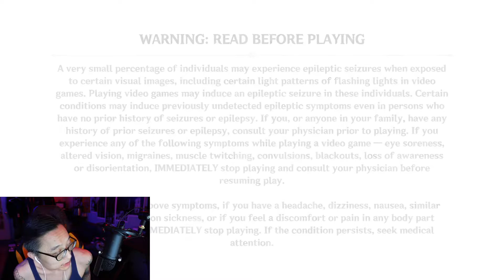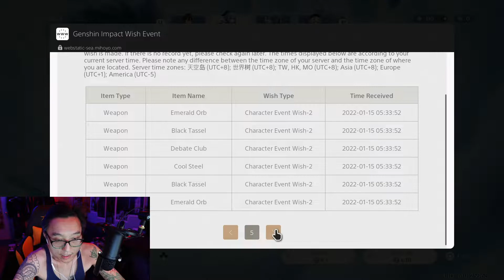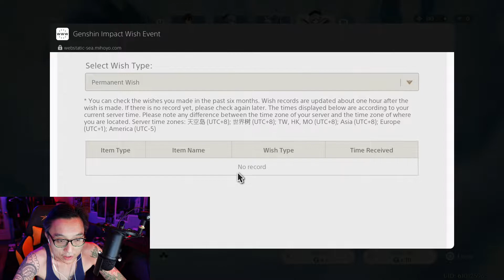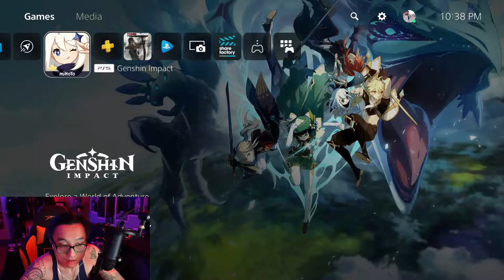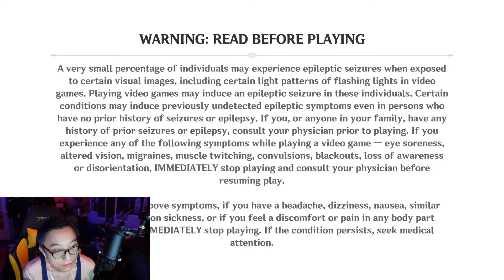[AR59] Vortex Vanquisher...Aesthetics, sorry.